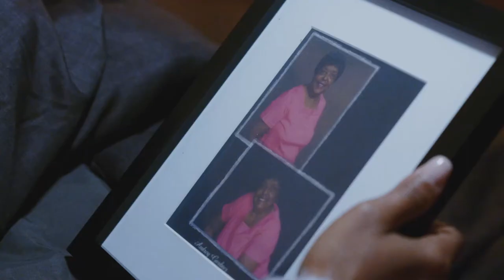HOPE STREET HOLIDAY (2022) Official Trailer — (HD)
Galia García is a successful Afro Latina attorney in Los Angeles who returns to her small hometown after getting dumped days before Christmas. She realize her life has been lacking meaningful relationships since losing her mother and best friend. With the help of a 5 year old orphan, her 3 crazy Aunties and the magic of this small town, Lia heals from her past trauma. Ultimately, she'll rediscover her self-worth, the true meaning of family, and fall in love all over again with an old friend.